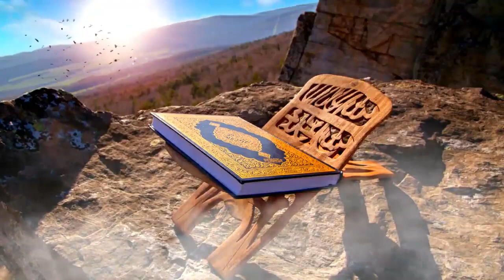Al-Quran #8 Background Free Footage | No Copyright Video | No Music | No Text | Free Download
Quran#8 | No Copyright Video | No Music | No Text | Free Download